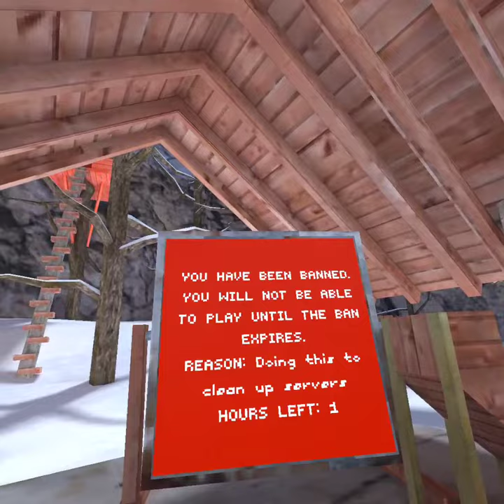Nox tag is back!!!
Download the game Robot runners You don't have to change the beta anymore